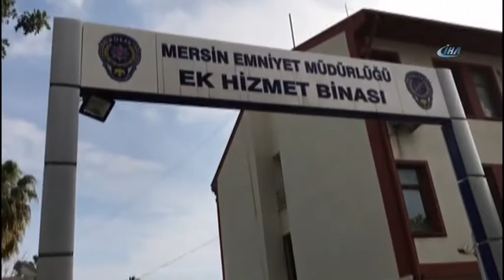SAHTE ALTINLA VATANDAŞLARI DOLANDIRAN 3 KİŞİ YAKALANDI